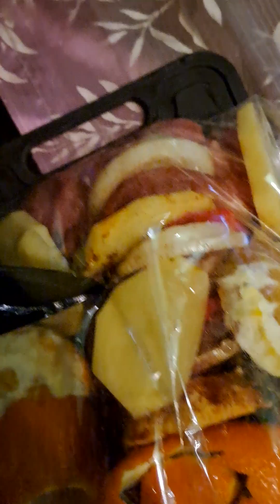jak kurwa odpierdolic kobicie zajebista pieczeń ze schaba cz1